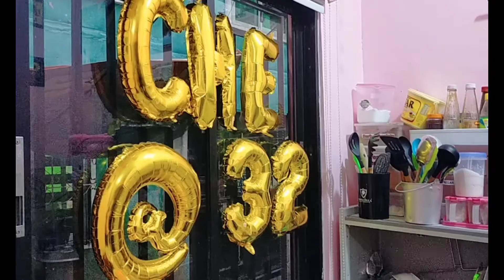Birthday celebration ng aking anak Peace F. Mercado.